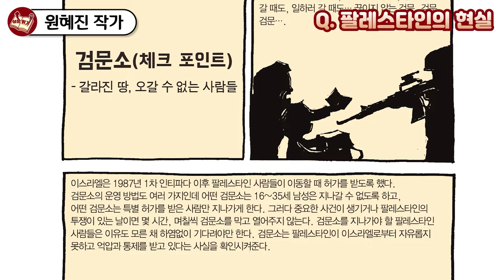이스라엘이 팔레스타인 사람들을 억압하고 괴롭히는 진짜 현실 모습 I 원혜진 2부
📚 원혜진, 아! 팔레스타인